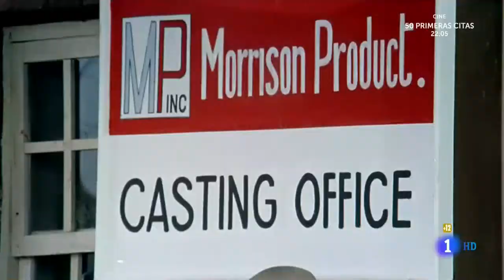El debut de Don Antonio.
Fragmento de "Vente a Ligar al Oeste" de 1972 de Pedro Lazaga.